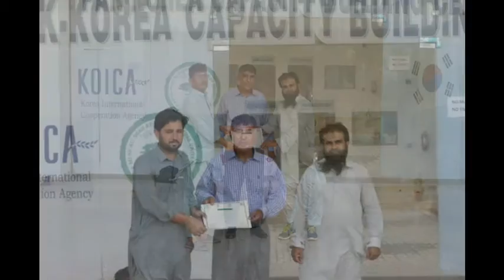Training Workshop on Honey bees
On hand training Workshop on evaluation of hygienic behaviour of honey bees an sampling through sugar roll method